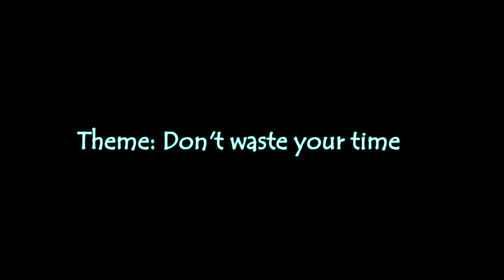Igihe Nicyo Cyagaciro Ufite by Pr Jolly Murenzi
Wikwanginza Igihe kuko aricyo Cyagaciro Ufite